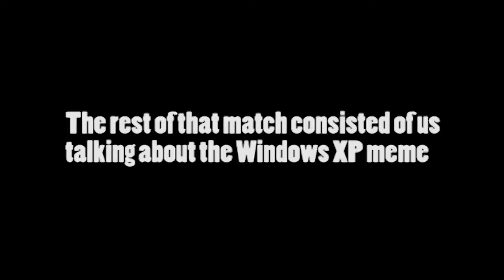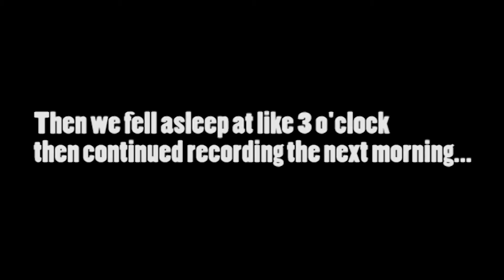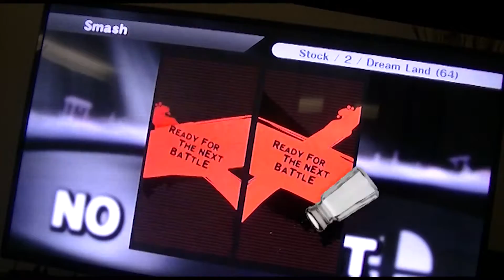QUALITY SMASH BROS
Excuse the camera, plz understand.

My first Smash Bros. video featuring SuperSonic634! Laugh as you watch epic edge-combat, an explosion montage, Windows XP memes, and a few puns and salt!

P1 (2number9s): bonkchoy150
P2 (SS634): SuperSonic634

Music used in this order (Audio much, much better with headphones)
2:15~Bonetrousle (We are Number One) -SiIvaGunner
2:21~Space Jam Theme
2:52~John Cena's Theme
3:01~Waluigi Pinball (Undertale Medley) -SiIvaGunner
3:40~Gourmet Race -Super Smash Bros. 64
4:24~World Bowser (OST) -SiIvaGunner
5:39~Rap Jam -Plants vs. Zombies 2
7:02~King Dedede's Theme (Drum & Bass) -Acid Notation
9:01~Zomboss Fight -Plants vs. Zombies 2